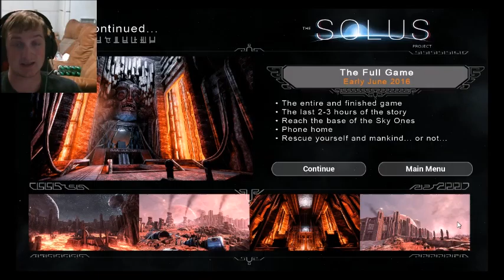Solus Project-Part 17: Close Encounters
After our confrontation with the alien race, we continue through the rest of the tunnels to see if we can find a way to save our race...